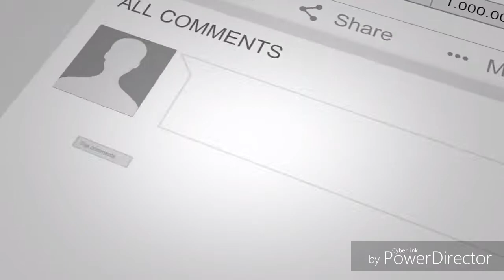Film terbarau korea seru